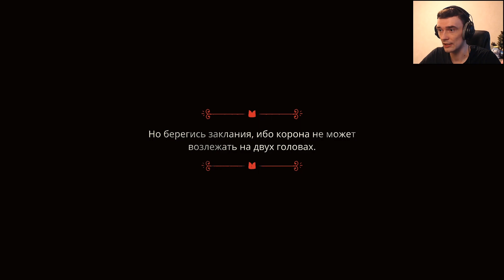Рогалик про ягненка-культиста // Cult of the Lamb #1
Cult of the Lamb прохождение
Рогалик про ягненка-культиста